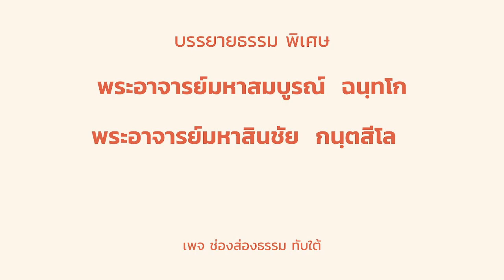๐๗๑ บรรยายธรรม - พระอาจารย์มหาสินชัย กนฺตสีโล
๐๗๑ บรรยายธรรม - พระอาจารย์มหาสินชัย  กนฺตสีโล

กิจกรรมพิเศษ
ขอเชิญพุทธศาสนิกชน ร่วมกันฟังธรรม สนทนาธรรม
ณ วัดป่าเทพจักรพันธ์วนาราม บ.หนองตะเคียน ต.ตะกุดไร อ.ชนแดน จ.เพชรบูรณ์ ๖๗๑๙๐

🌸ติดตามข้อมูลข่าวสารอื่น ๆ ได้ที่🌸
เฟสบุ๊ค ที่ เพจ " ช่องส่องธรรม ทับใต้ "
ยูทูบ ชื่อ " พุทธเมตตา ทับใต้ "